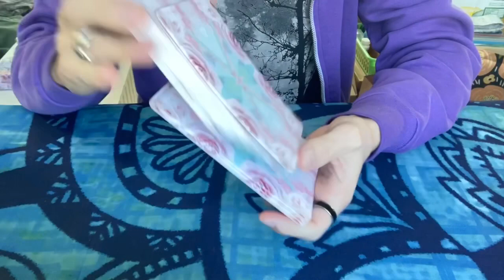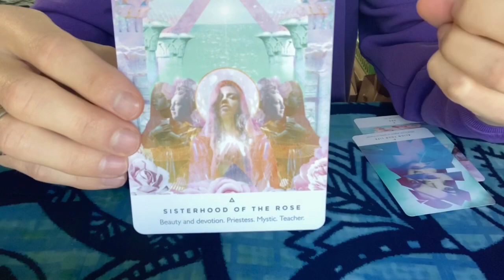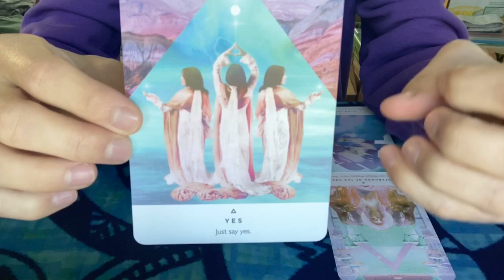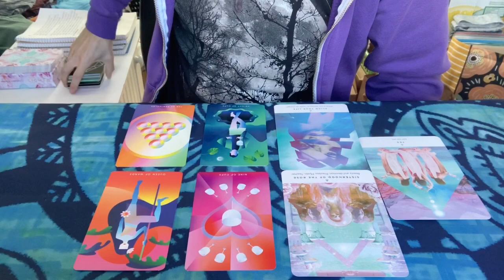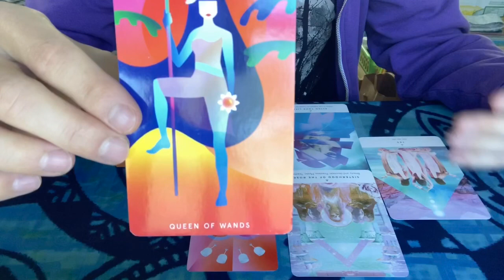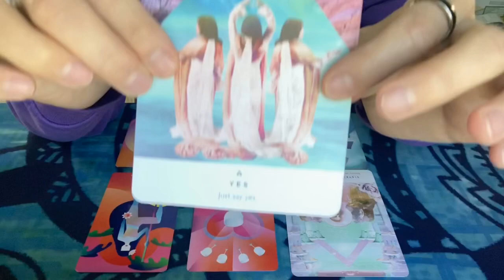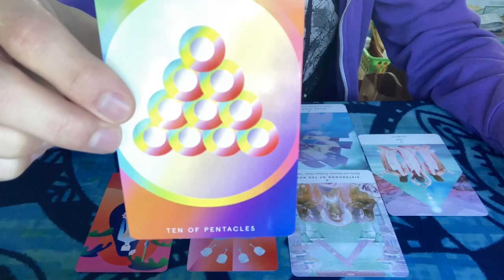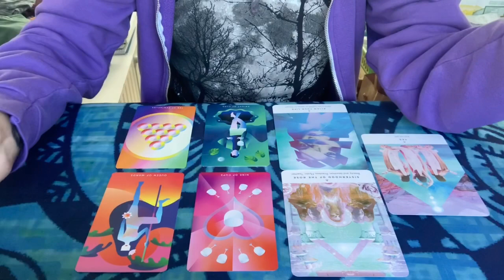Daily Tarot - Jumping For Joy (November 5th 2020)